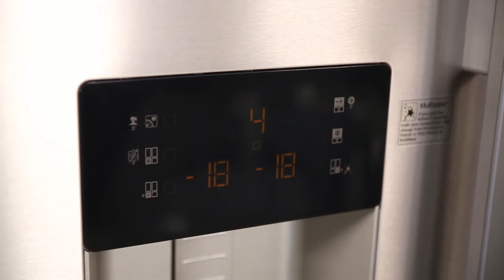Beko GNE134620X Amerikanerskab